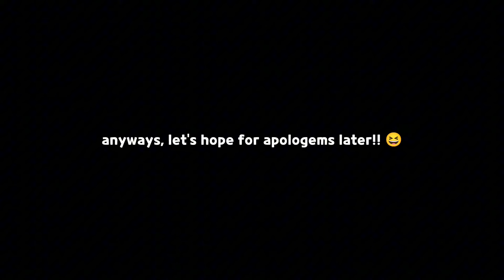get ready for extra apologems 😋✨